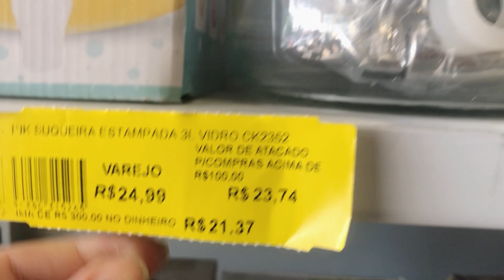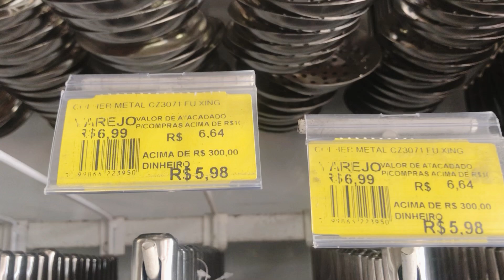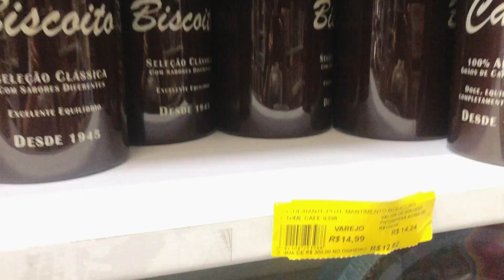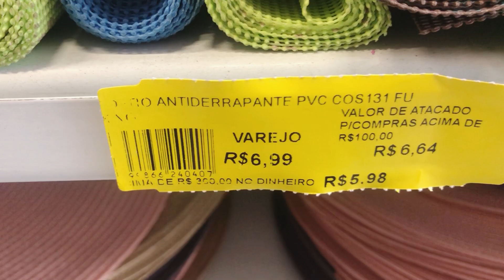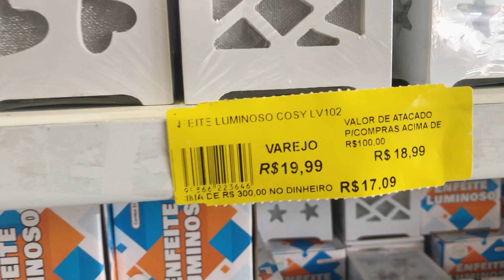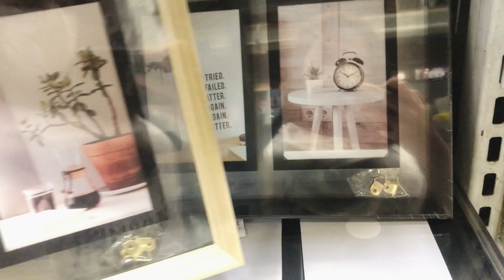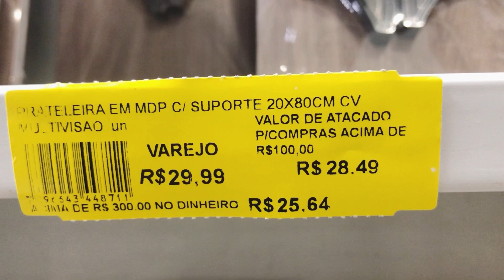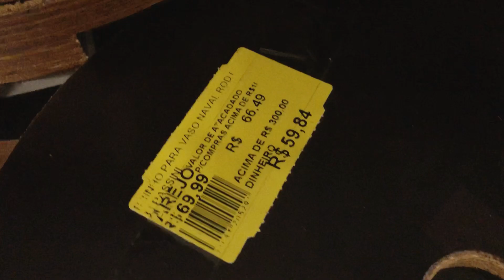ACHADINHOS ATACADÃO SANTISTA/ PROMOÇÕES E UTILIDADES PARA O LAR ❣️DANI LEITE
❤️Ooooi gente, tudo bem? No vídeo de hoje eu conheci a loja ATACADÃO SANTISTA em CAMPO GRANDE e eu quis levar vocês junto comigo pra conhecer as promoções e os achadinhos para o lar nessa loja enorme! Espero muito que gostem 🥰

❤️Se você gosta desse tipo de vídeo, se inscreva no canal, deixe seu like e ative o sininho de notificação para ficar por dentro das novidades e achadinhos para o seu lar!

Músico: Rook1e